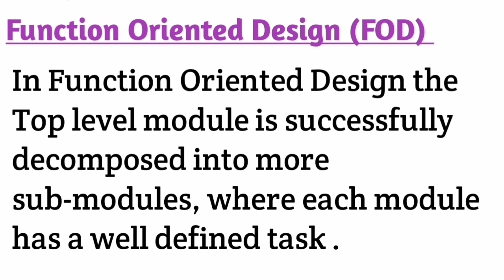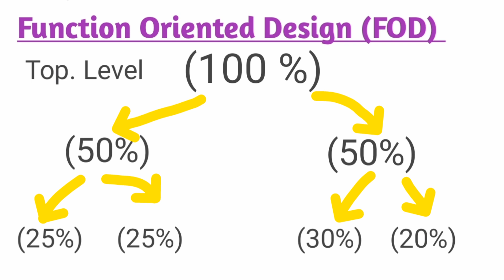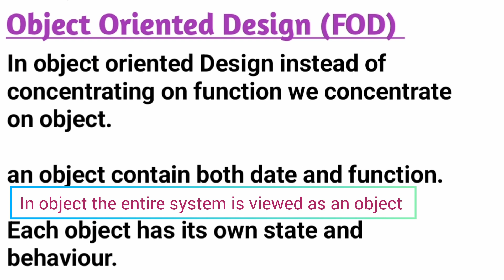Software Design Approaches | Function Oriented | Object Oriented | Design approaches explain